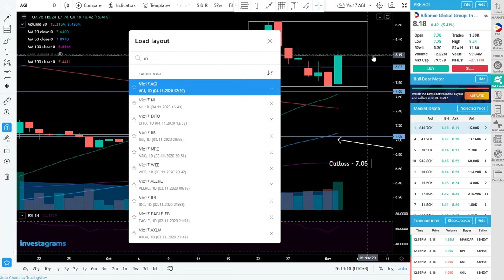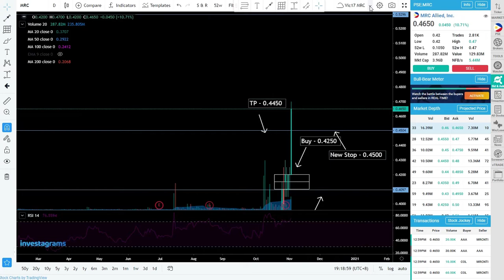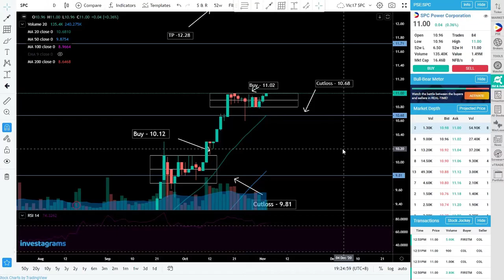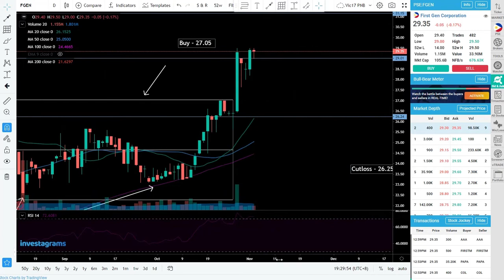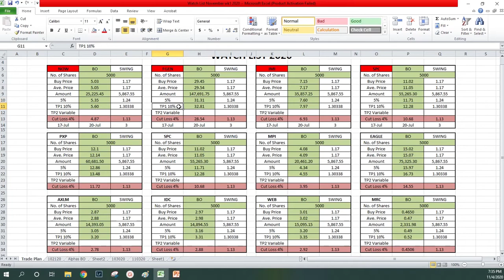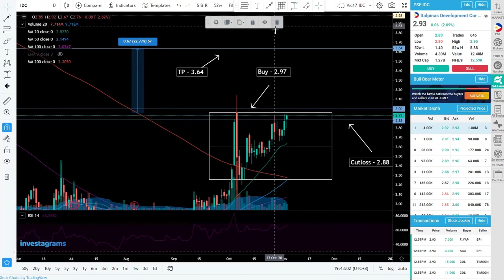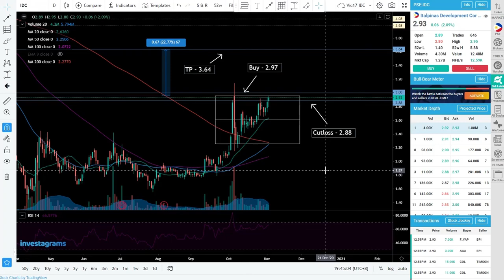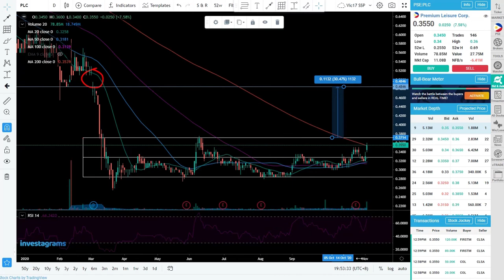Top 5 Picks w/ Trade Plan (November 5, 2020)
Breakout Candidates:
$PSE:SPC
$PSE:PNB
$PSE:FGEN
$PSE:ACEN
$PSE:IDC

Breakouts from our previous Top 5 Picks video
MRC and IMI (trade plan with adjusted stop limit)
and we looked at some other stocks with potential for strong breakout.

Please watch out for the next videos that will be posted daily at 9PM.